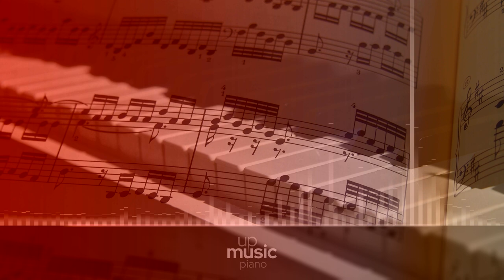First Train Home Imogen Heap (HQ piano cover), by @KatherineCordova ∙ upmusic ∙ piano